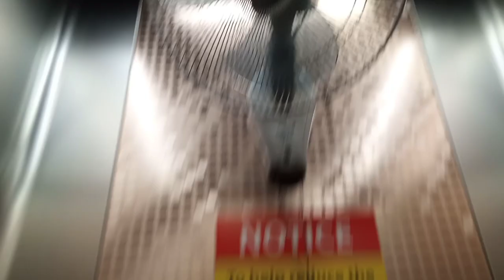Dr. Mahbubur Rahman Mollah College